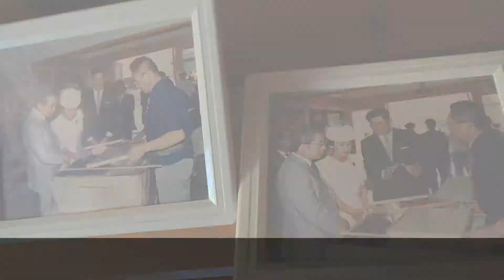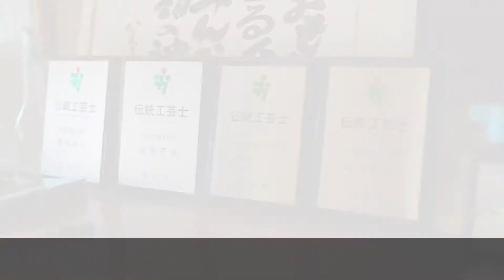【福西和紙本舗 手すき和紙体験】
【Experience living traditions in Nara】
仏教の経典を写す「写経」に挑戦したり、日本の伝統工芸である「和紙」や「畳」を作ったり、日本食に欠かせない「醤油」の製造蔵を見学したり、日本酒を飲み比べる「利き酒」をしたり。
外国人の旅行者向けに、より日本旅行を楽しむために奈良県ならではのいろいろな体験を紹介するサイトです。

〒630-8563 奈良県奈良市西ノ京町457

〒639-2318奈良県御所市森脇３２９
営業時間/9：00～17:00
定休日/日曜日、祝日、お盆、年末年始

〒636-0315　奈良県磯城郡田原本町幸町152-2
営業時間/8：30～17：00
定休日/日曜日・祝祭日

〒630-8381　奈良県奈良市福智院町24-1

〒634-0111 奈良県高市郡明日香村岡1218

〒639-3432 奈良県吉野郡吉野町窪垣内218-1

〒631-0032　奈良県奈良市あやめ池北3丁目12-27 奈良ストップ温暖化の会内

〒639-1148　奈良県大和郡山市紺屋町19-1

・ドールハウス＆ミニチュア作家のシック・スカート

〒639-0276 奈良県葛城市當麻1263